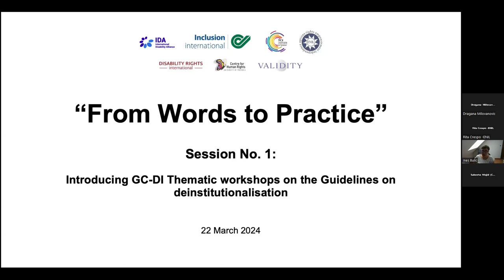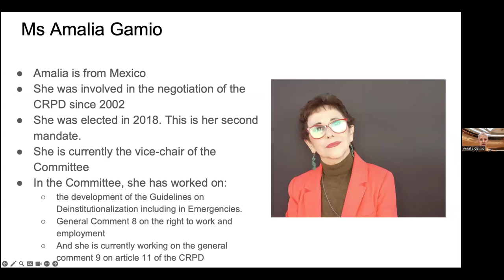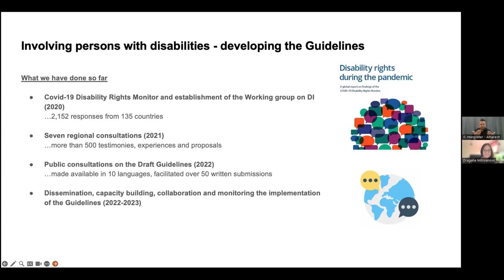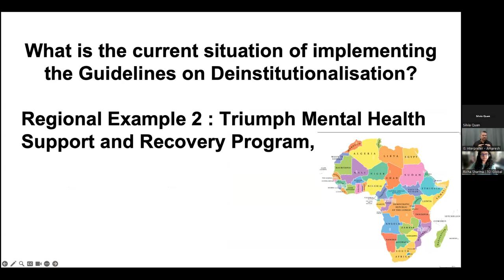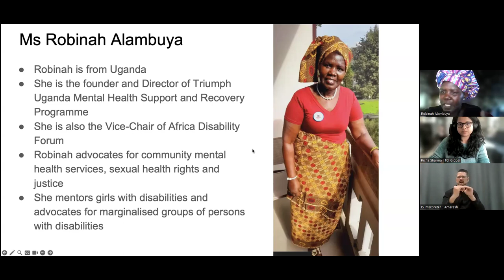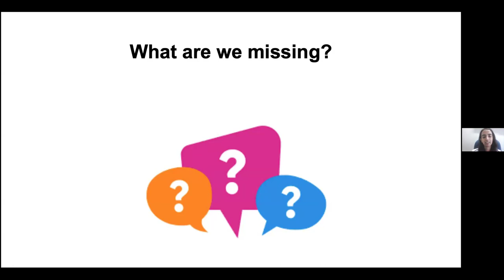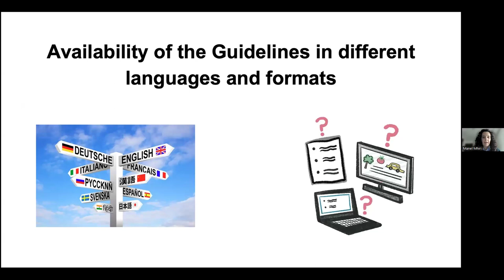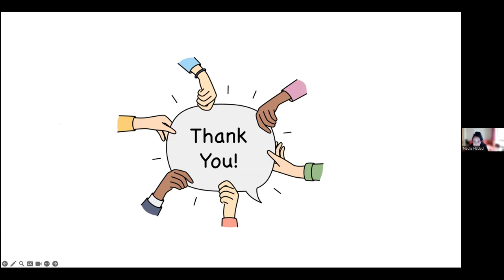From Words to Practice: Introducing GC-DI Thematic workshops (English version)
Introducing GC-DI Thematic workshops on the Guidelines on Deinstitutionalisation